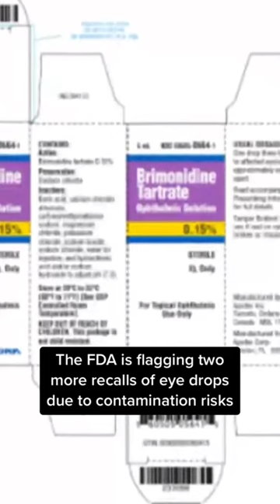FDA recalls 2 more eye drop brands due to contamination risks